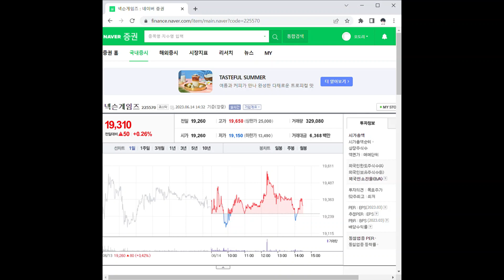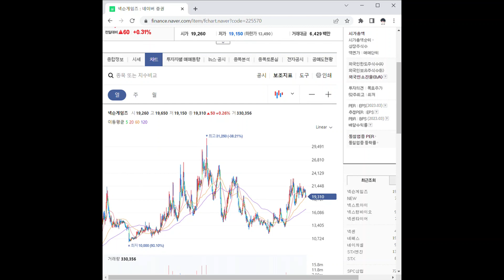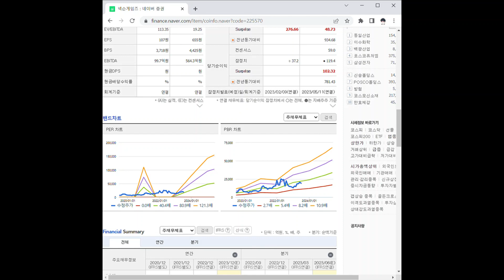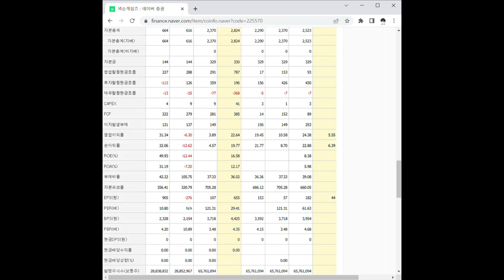225570넥슨게임즈 주가 전망 및 차트 분석